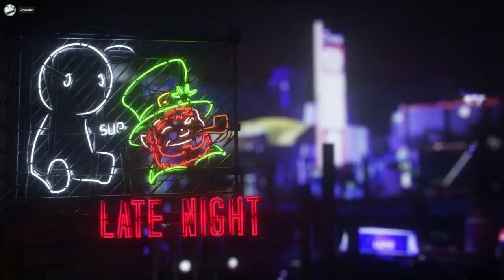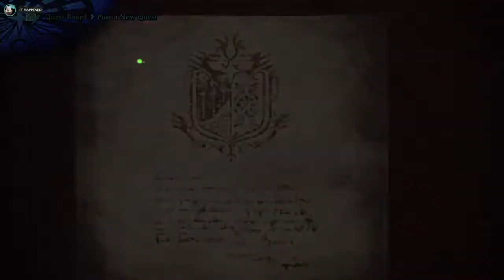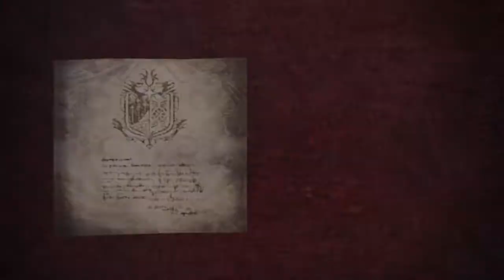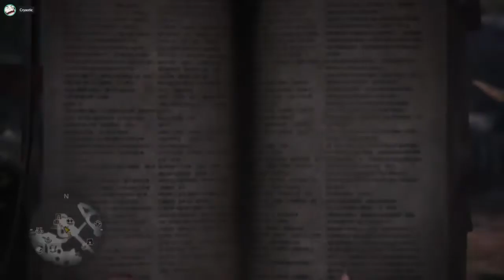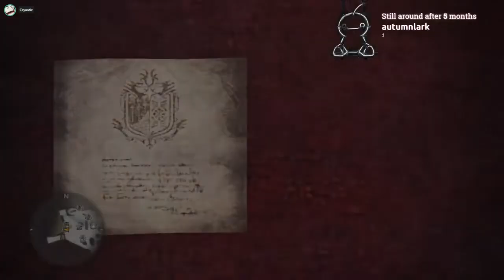Ayyyyy [08/06/18] [P1]